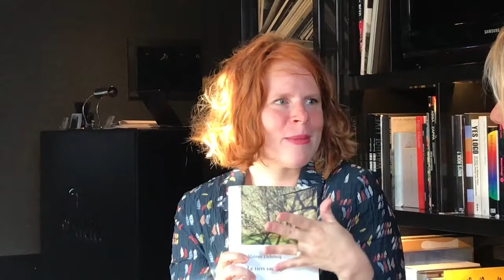RENCONTRE #15 • ALIÉNOR DEBROCQ • Le tiers sauvage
Nouvelle rencontre en compagnie de la journaliste et auteure belge Aliénor Debrocq, rayon de soleil 😎 dans notre rentrée littéraire !
▶︎ Aliénor Debrocq raconte l'acte d'écrire et décortique les sources des désirs dans son premier roman "Le Tiers Sauvage".
▶︎▶︎ Quel est le pouvoir des histoires ? Où peuvent-elles nous mener? L'héroïne d'Aliénor Debrocq, rêvant de grande littérature, se cogne un jour à l'existence et à l'arrogance d'un auteur à succès. "J’avais envie d’écrire un faux roman de gare, à tiroirs, qui propose au lecteur différents niveaux de lecture. Un livre qui soit à la fois léger et intense, kaléidoscopique et singulier, qui mette en scène notre amour des histoires, notre «pulsion fabulatrice» en mélangeant joyeusement les degrés de fiction et en alternant les strates de récit."
Décalé et drôle, le roman joue sur les codes littéraires pour livrer une voix espiègle, sensuelle et sensible.
▶︎▶︎▶︎ Le Tiers Sauvage, d'Aliénor Debrocq est paru aux Éditions Luce Wilquin

Nouvelle vidéo chaque LUNDI vers 17h

👍 PLUS DE CONTENUS SUR NOS RÉSEAUX 😁